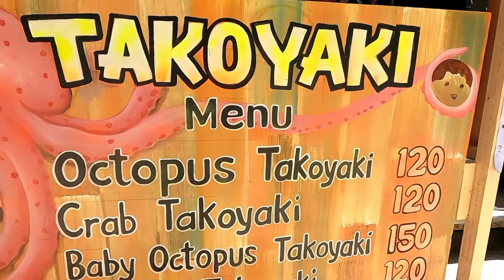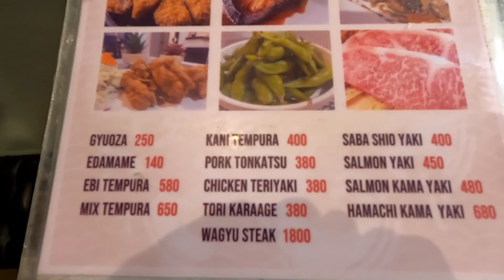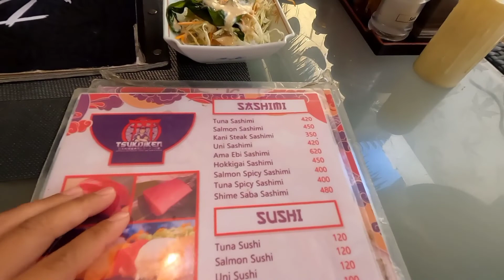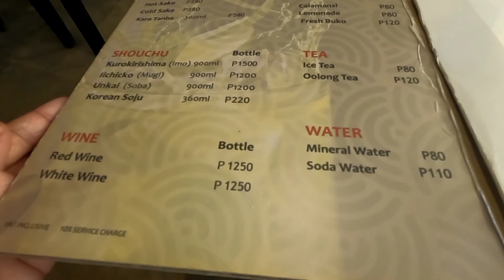Boracay Japanese Restaurant Review and Walk With Charry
Charry takes a review of a Japenese restaurant in Boracay.